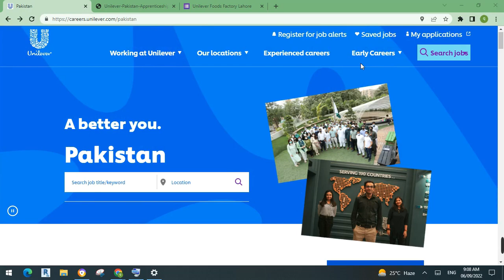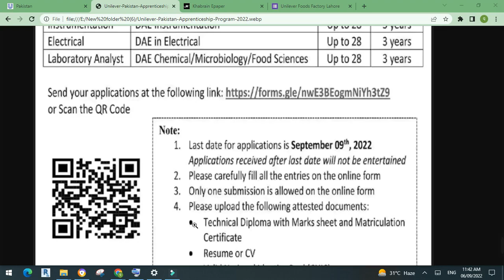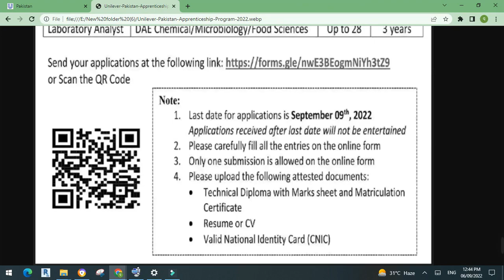unilever pakistan limited apprenticeship 2022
Unilever Pakistan Apprenticeship Program 2022 announced by Unilever Pakistan Food Limited in Lahore through an online job portal.